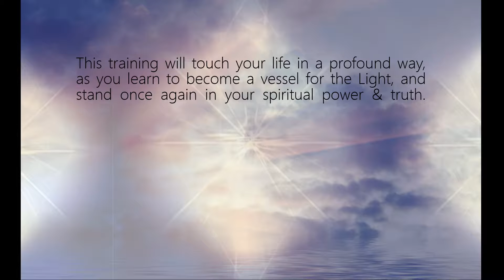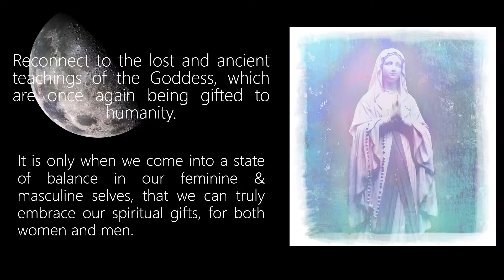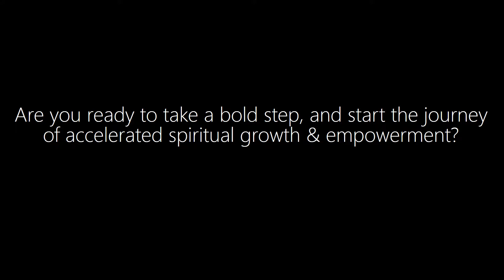Transference Healing Fundamental Training Apr 2017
Ethereal Alchemy, certified Transference Healing Teacher offering 4 day Fundamental Training. 13th - 16th April 2017, Tugun, Gold Coast